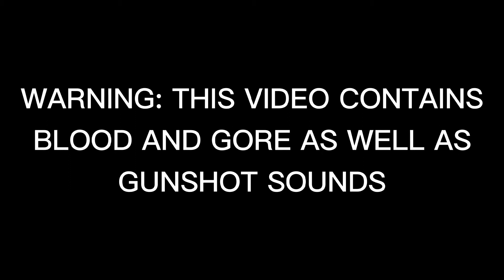ZOMBIES, ZOMBIES, GO AWAY | Death Horizon: Reloaded Part 1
Hi everyone, today I'm playing Death Horizon: Reloaded on the Oculus Quest 2. Enjoy!
Apologies for the horrible thumbnail, I'm not very good at editing